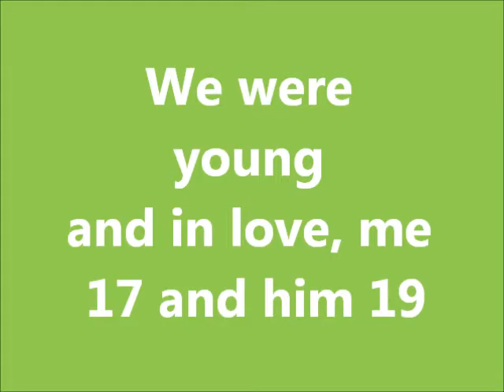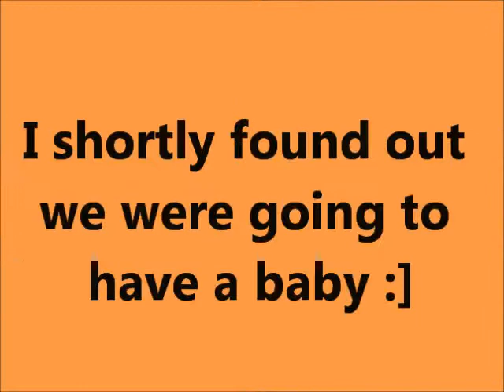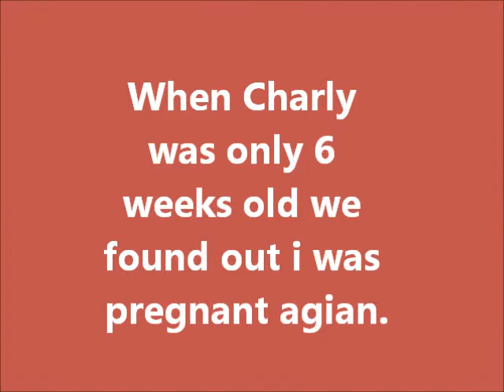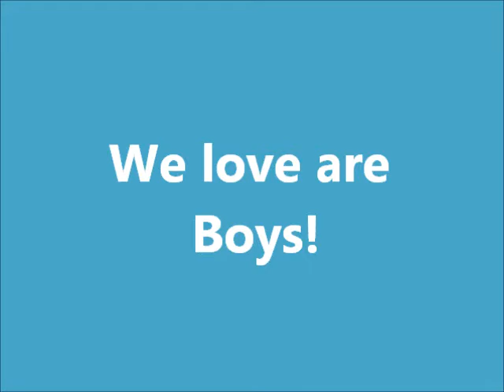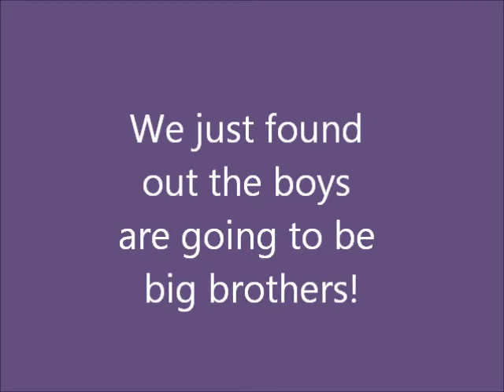my story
I love watching every ones story's on here so I thought id make my own :]